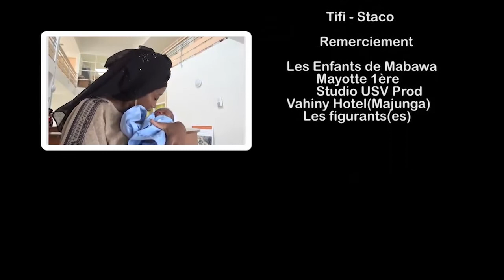Saison 005 - Episode 023